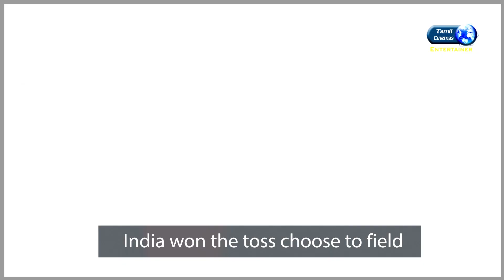Ind vs Aus 3rd odi 2019 | Tamil News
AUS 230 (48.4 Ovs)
IND 234/3 (49.2 Ovs)

India won by 7 wkts

Yuzvendra Chahal

PLAYER OF THE SERIES
MS Dhoni